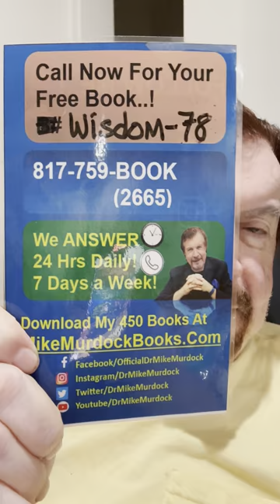My Mother’s Golden Advice..! Dr Mike Murdock..! 9 Min..! 9:25PM 1-21-24